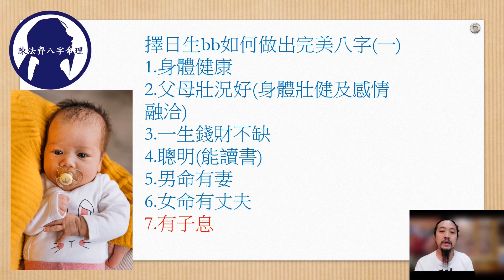八字算命教學—擇日生bb如何做出完美八字(三)—陳法齊師傅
陳師傅由2009年開始在香港，與一眾玄學同好，創立了香港青年術數家協會，推廣中國術數，並以普及化為目標及弘揚陰陽五行學說精要，糾正術數就是迷信的錯誤觀念。
      並在同年舉辦第一屆全球算命師大賽（至2021年已經是十二屆了），已經成為術數界的佳話。
        2021年幫助香港政府申請世界文化遺產，成功申請命理項目，大家別誤以為陳師傅是算命大師，我們要重申，師傅只是一個命理的愛好者及研究者而已，坊間大部份師傅，算命功夫應不在師傅之下，但近日有不少客戶及網友都希望師傅開班，師傅是典型的傷官格，凡事不愛拘束，要師傅由基本入手教起，怕師傅會受不了，師傅現正努力將其派別八字基礎整理，大家有興趣研究的可以自己先自行學習，大家入門基礎處理到的話，歡迎聯絡師傅深造。

想用八字命理批算出自己的姻緣運、大運流年運程、工作事業運凡那可以考慮師傅的八字算命 (見面)   ，收費$3600港元，一小時內那管你多少命盤，多少個問題，都任你問！
八字算命問事服務(不需見面)，收費＄1800港元，大家只需要提供準確的西元年月日及時，陳天楠(法齊)師傅便會為你用四柱八字親算，為你指點迷津!!不需要見面，將可用Whatsapp、微信或Line解答，大家可擬定三條問題，作答時間約15分鐘，但這三條問題只可是同一個命例。